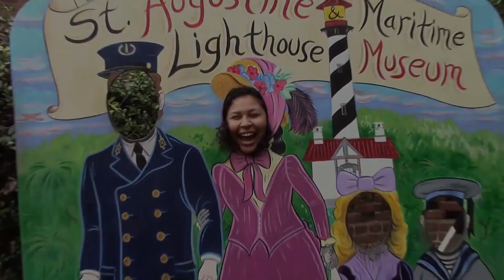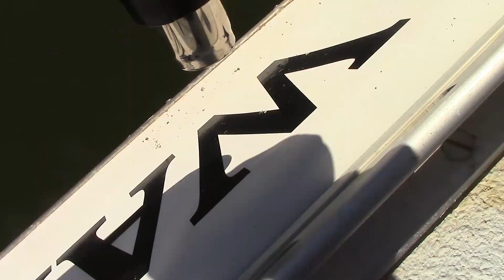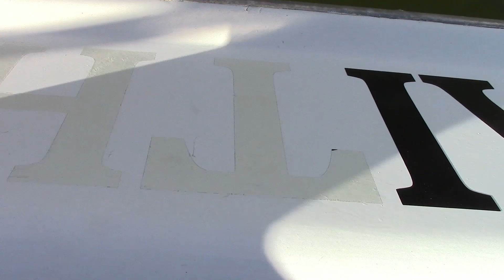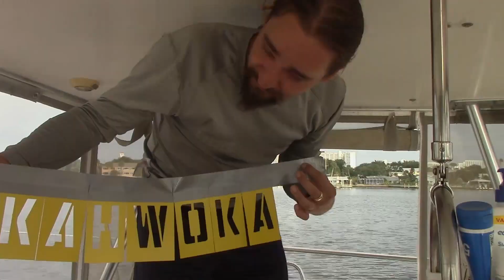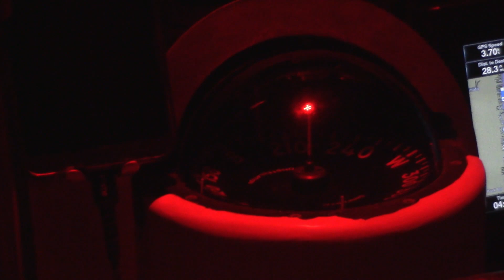SV Kahwoka's First Sail S01E05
Join us as we get SV Kahwoka ready to sail and take her out to sea for the first time! From Fort Pierce to Key West!